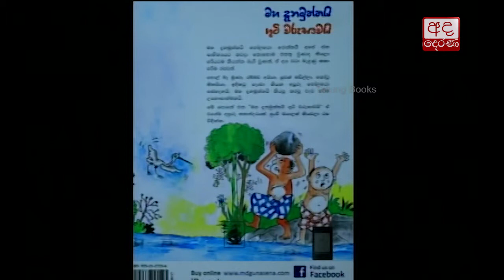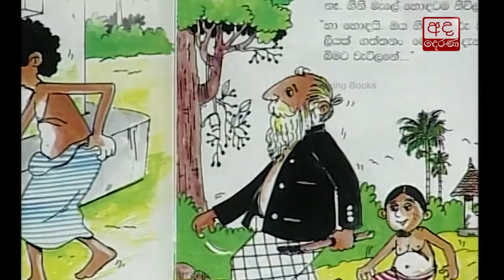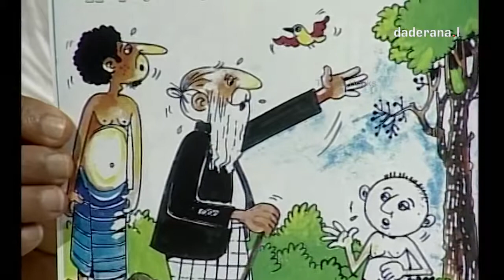Talking Book Ep 615 Higulwala Disanayake